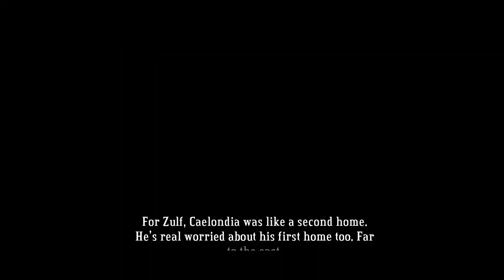Bastion Gameplay Part 4 ( Blind Playtrough | Immersive Non – Commentary )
Hello. XD

This was a very sad episode. I really enjoyed this one.